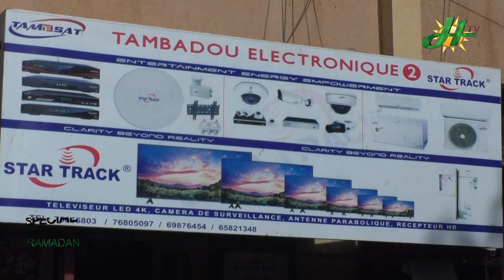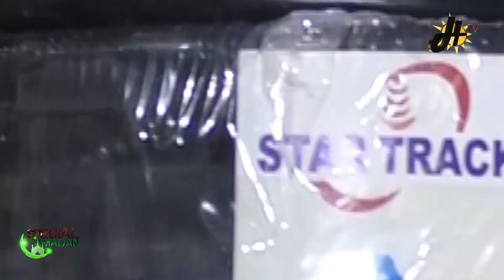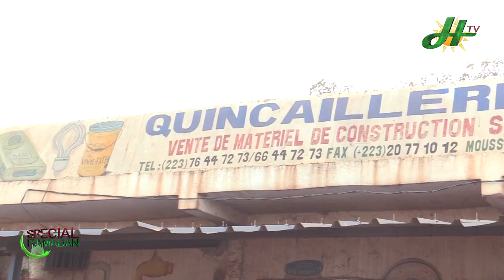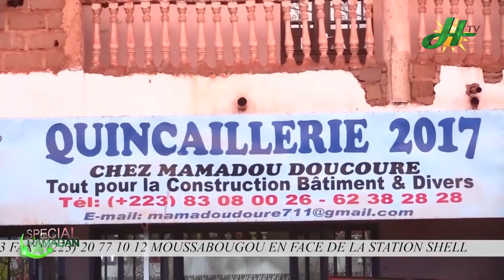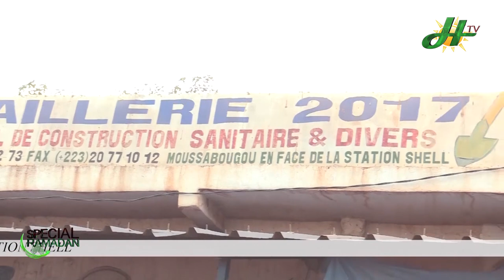SPECIAL RAMADAN 03 : LES JEUNES PERMIS ET LES JEUNES INTERDIS DANS L'ISLAM